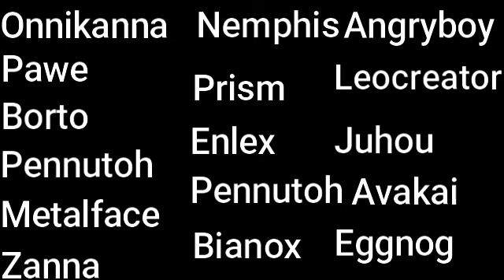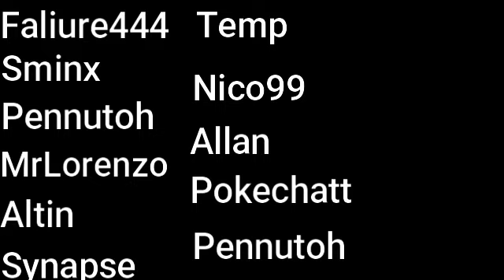The Parts of Freedom08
ye